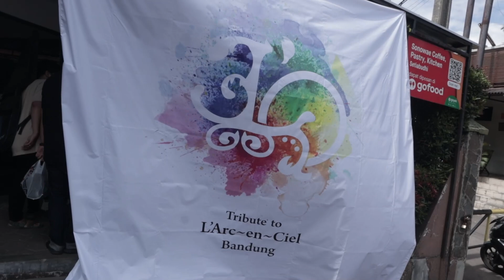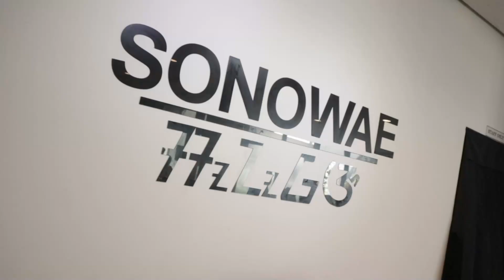Akhirnya nge-band lagi ❤️ LUNATIC TOKYO | Live performance, behind the scene ( August 7th 2022)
Hai ! Yang kangen liat aku nge-band, here’s my vlog with Lunatic Tokyo